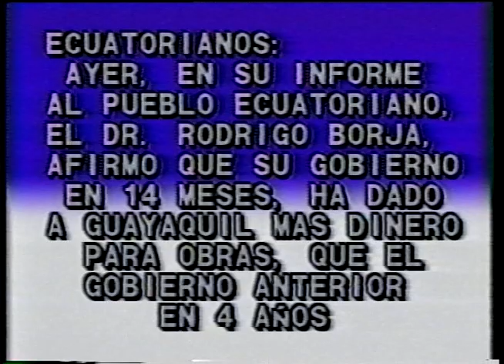GUAYAQUIL PROTESTA CONTRA RODRIGO BORJA EN 1989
Violencia policial y militar contra los guayaquilepos que salieron a la calle a protestar contra el gobierno de Rodrigo Borja